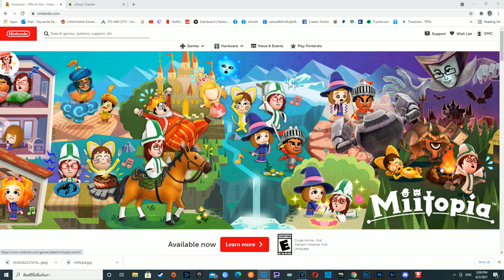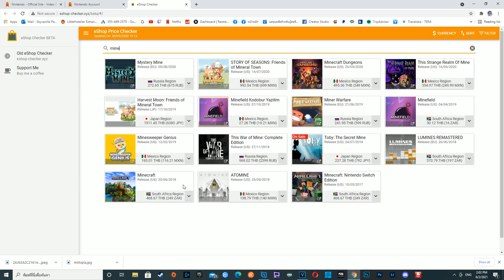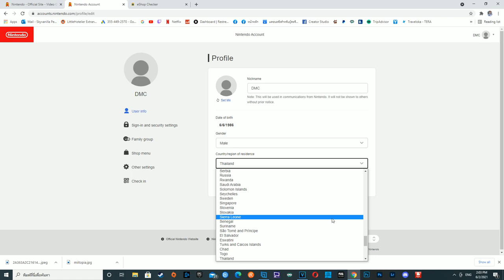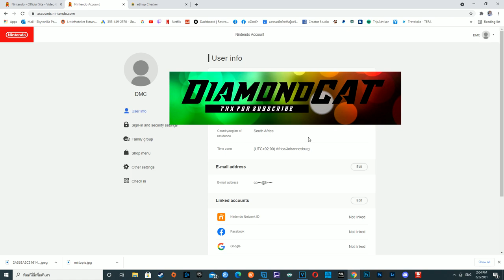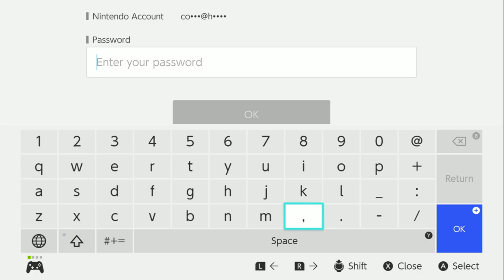แนะนำการบินข้ามโซนไปซื้อเกมถูกใน Nintendo eShop ถูกกว่าถึง 90%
แนะนำการบินข้ามโซนไปซื้อเกมถูกใน Nintendo eShop ถูกกว่าถึง90%
เกมที่น่าเล่นบน Nintendo Switch
ยินดีต้อนรับสาวกชาว Nintendo ทุกคนช่องเราหลักๆจะเป็นการไลฟ์สตรีมเกมบน Nintendo Switchเป็นการไลฟ์รีวิวหรือที่เรียกว่าการเล่นไปรีวิวไป จะมีการอัพเดทเกมใหม่ๆหรือเกมที่กำลังมาอยู่ในกระแสเป็นประจำทุกเดือน

ช่องเราจะไลฟ์สดบน Fan
เวลา 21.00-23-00 น. ทุกวันพุธ พฤหัส และ ศุกร์